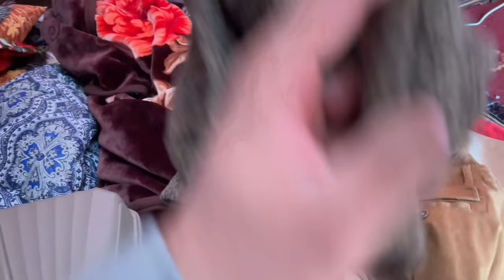WAPIS JANE KA TIME AGYA - PAKISTAN TO SPAIN VLOG #3 - FM RADIO GAMING